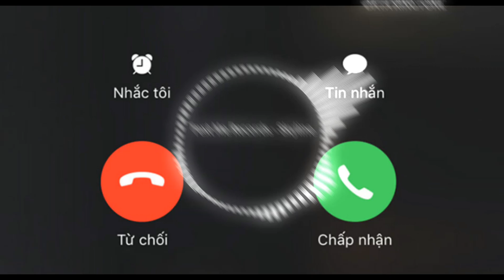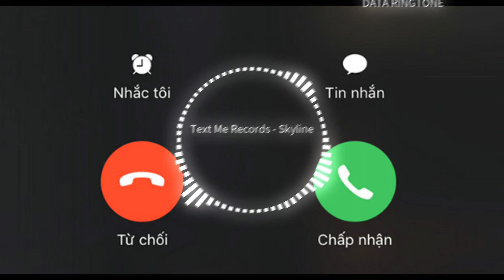NHẠC CHUÔNG Text Me Records Skyline